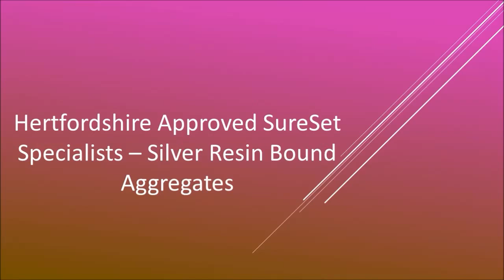Hertfordshire Approved SureSet Specialsits - Silver Resin Bound Aggregates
Hertfordshire Approved SureSet Specialsits - Silver Resin Bound Aggregates is presented in this video. Resin bound stone paving can be placed in numerous gravel stones. This paving can be used for several different areas, like drive ways and swimming pool area surroundings. The smooth textured surface is ideal for wheelchairs and push chairs as they can roll over the surface very easily plus the permeable qualities also avoid flooding. Some frequent maintenance is required since this enables the surfacing to remain in top shape and keeps it looking brand new.

If you are interested in finding out more information on sustainable urban drainage systems, I would recommend this page. Here you can find infomration about the background of SUDS

Contamination and weeds growth might be prevented by a gentle pressure clean. Specialists recommend using warm water along with a soap to clean the resin bound gravel floor surfaces, but hot fluids mustn't be used as this will likely cause damage to the approved SureSet silver aggregates. Ice and snow can be taken out from the resin bound exterior utilizing a light bristled brush or perhaps rubber scraper in order to minimise the surfacing getting impaired. The layout is often set up in any sort of pattern and measurement simply because of the resin bound gravel being mixed with the blend and polyurethane binder on site. The design is created on to a hard surface or sturdy permeable subbase and can keep on being strong and long lasting whilst needing minimal servicing. I really recommend this page to anyone looking for more information on porous surfaces

What this video is about:
Bound gravel
Permeable surfaces
Self binding gravel suppliers
Resin bonded aggregates
Resin bound stone
Resin coated gravel
Resin for gravel
Paving resin
Block paving
Gravel driveways cost
Resin bonding
Bonded gravel driveway cost
Resin drive cost

Thank you greatly for using your time to look at our video. For those who have any questions that you would want to ask, please make use of the comment section below. One of our staff will get back to you as fast as we're able to with a beneficial solution. If you could possibly like this video and share it around so more and more people can see it, we’d be extremely thankful. Along with your replies we are able to make greater video clips which have been in extra depth. If you want regular updates on completely new videos we upload, please sign up for our YouTube channel